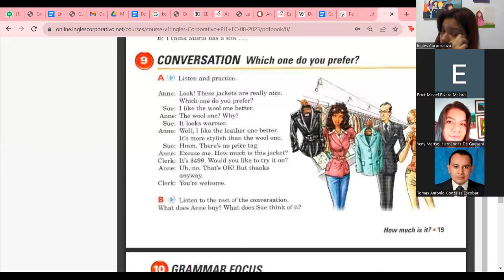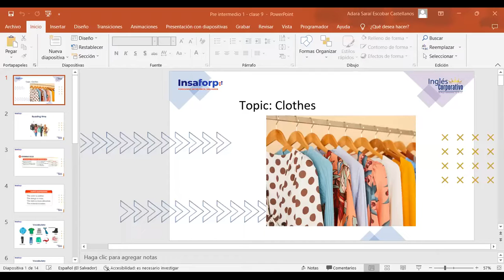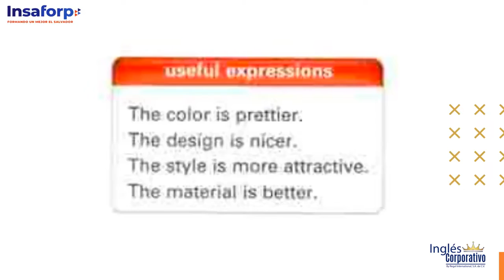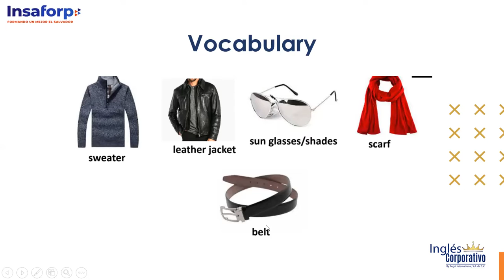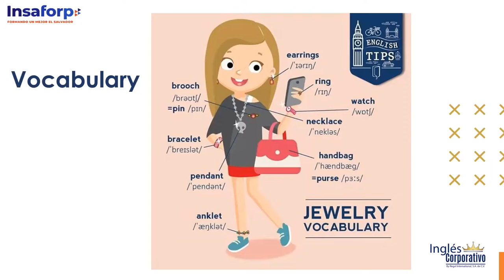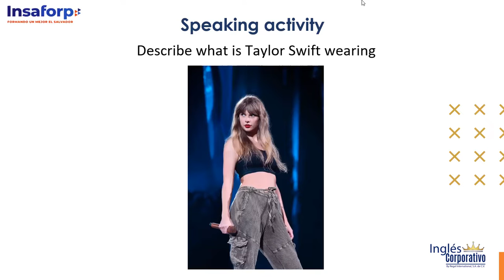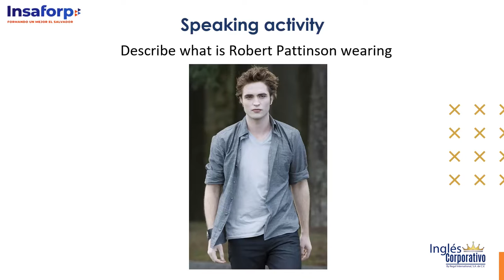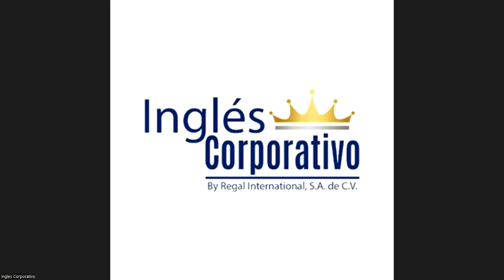Class 9 - 28/08/2023 - ESCOBAR CASTELLANOS - Clothes